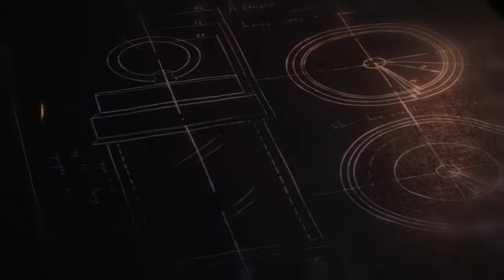Riddlord: The Consequence Steam Trailer